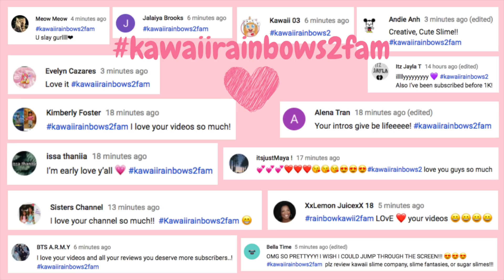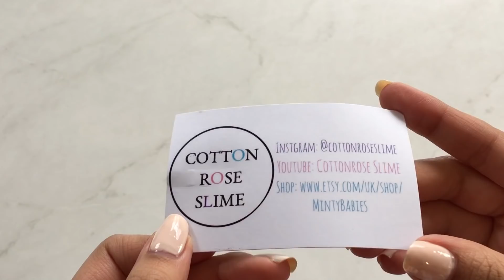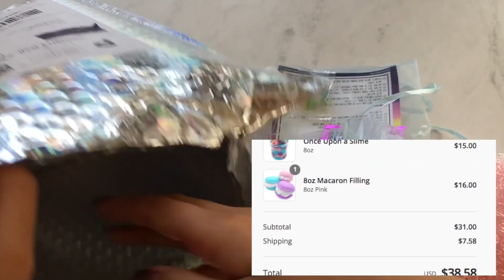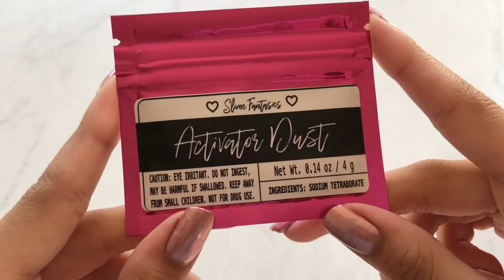100% HONEST Cotton Rose Slime, Slime Vidaa, & Slime Fantasies Review! Famous Slime Shop Review! 💕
Hey guys!

Cotton Rose Slime

Track: SERINI - LEVELS